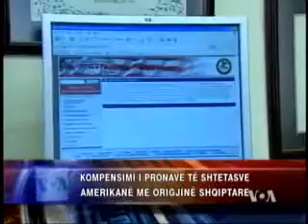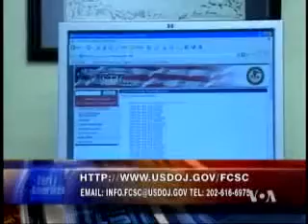Kompensimi i amerikaneve per pronat ne Shqiperi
Kryetari i Komisionit për kompensimin e shtetasve amerikanë nga vende të huaja, juristi Mauricio Tamargo, shpjegon procesin e kompensimit dhe kushtet që duhet të plotësojnë individët për të përfituar nga ky program